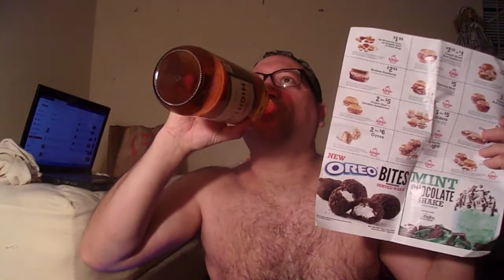trying modelo chelada for 1st time!